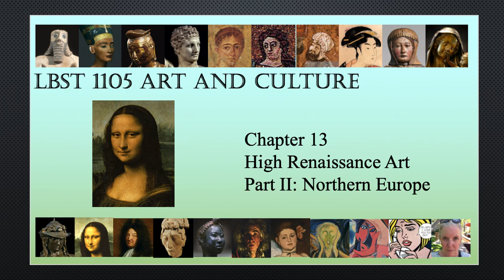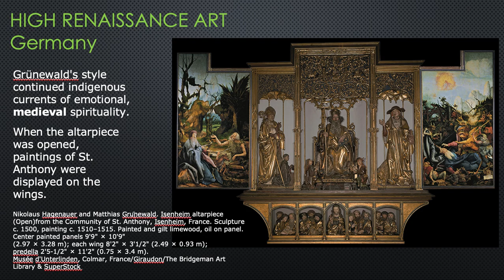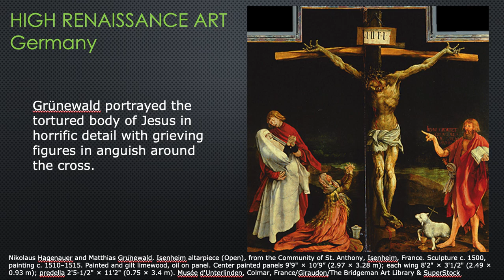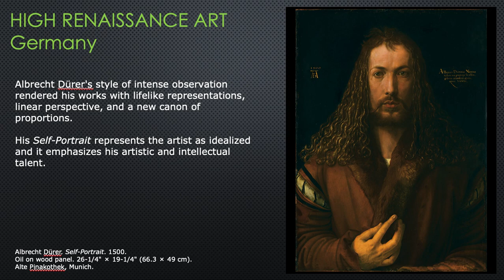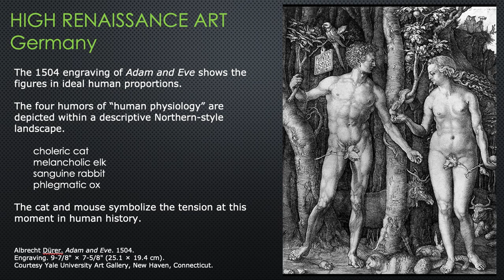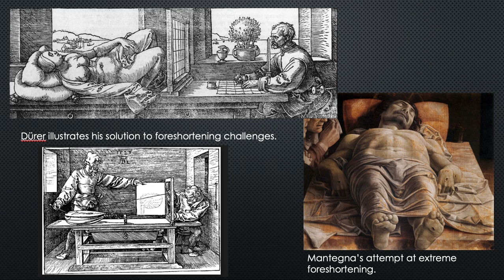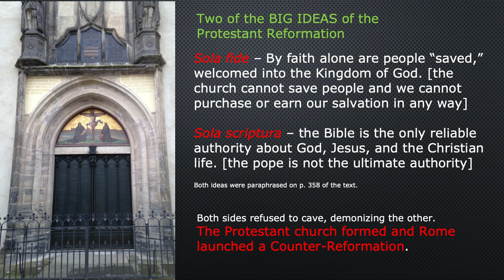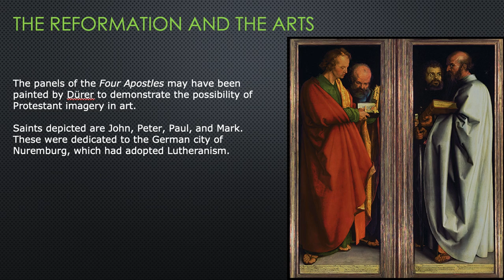Ch 13 Part 3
High Northern Renaissance: Dürer et al